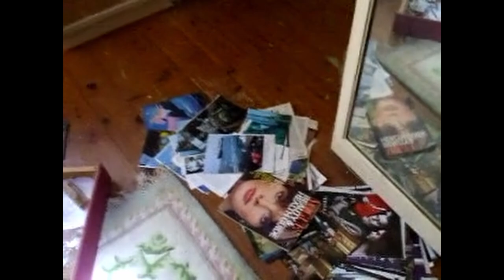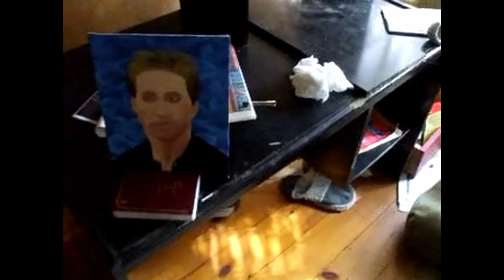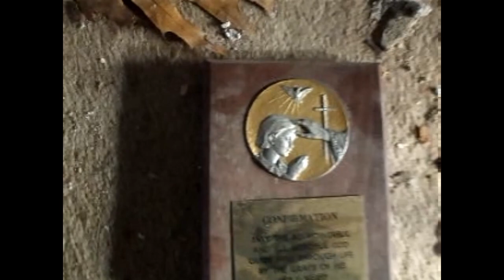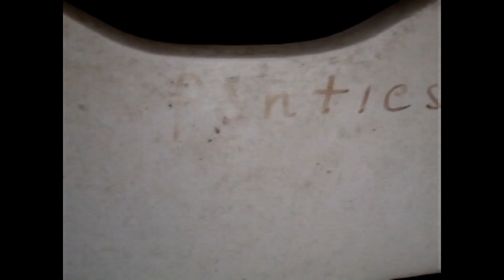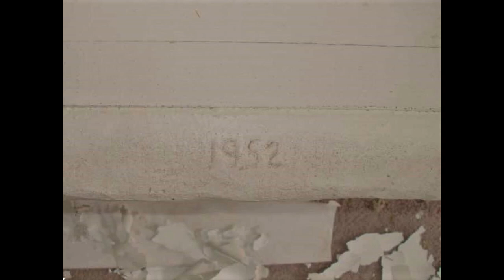" Exploration" of a "Mansion With A Pool"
A abandoned  Mansion I got to explore a few years ago , Had a fair sized pool outback.  Also from what I herd used to have horses on the property , there was a horse grazing in the field next to this property also which was cool. Also this Mansion was huge with 7 bathrooms , unfortunately it has been torn down and a large high rise  complex now resides on the property.